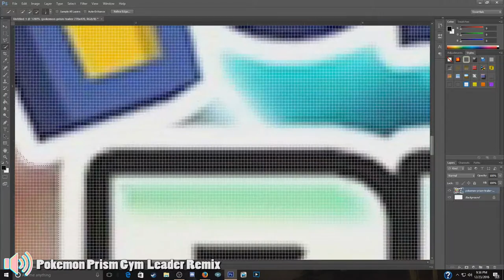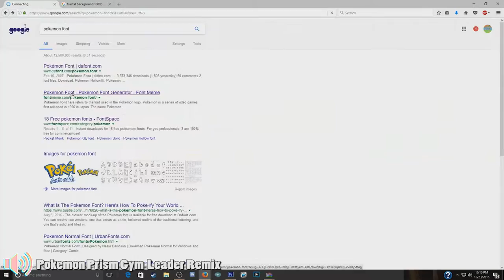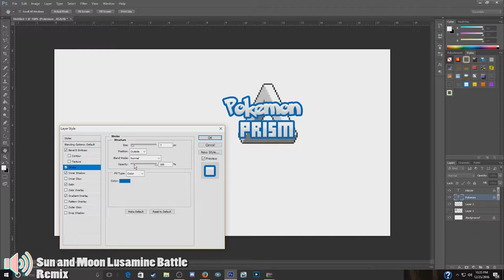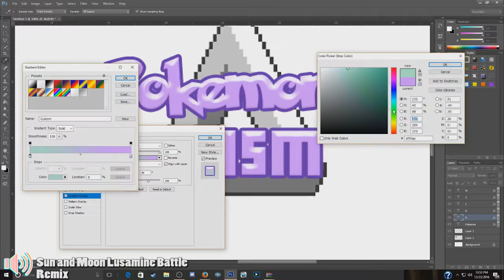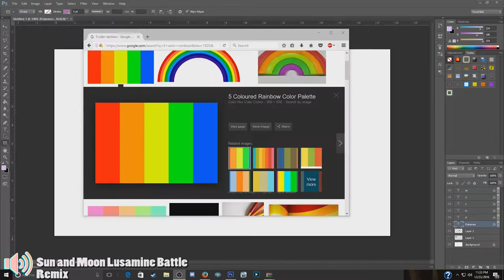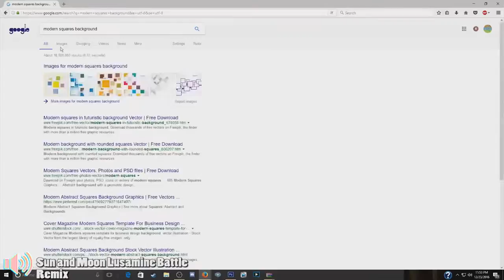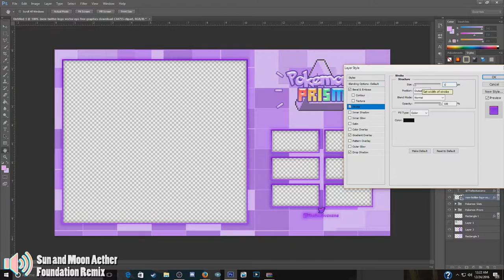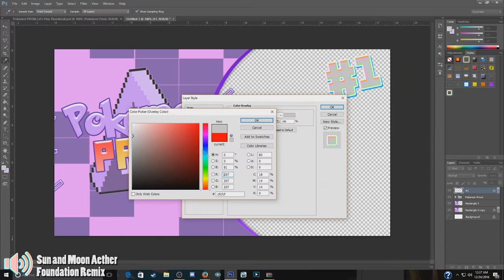Xeno GFX - Pokemon Prism Let's Play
Heard about how Pokemon Prism got shut down, so I was inspired to make some art for a Prism let's play! I do have the game, but I will not be providing a download link, because you never know what Nintendo will do.